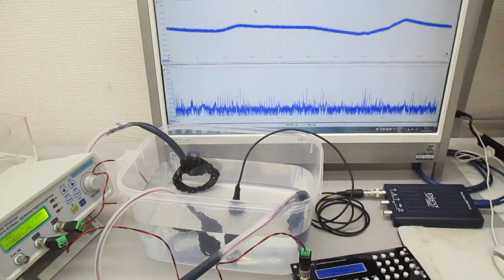メガヘルツの超音波発振制御プローブを開発（超音波システム研究所） Ultrasonic-labo